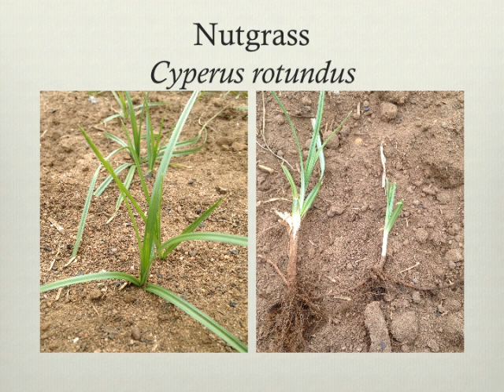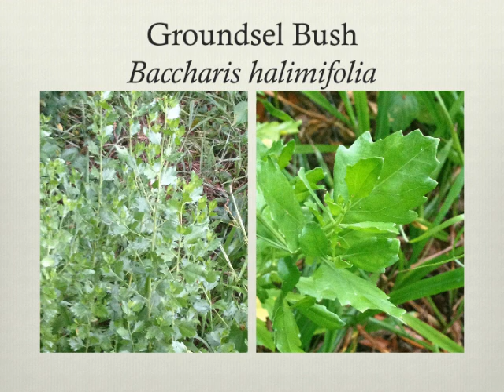Weed Identification Green Valley Agriculture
10 Weeds - Green Valley Agriculture, Qld.